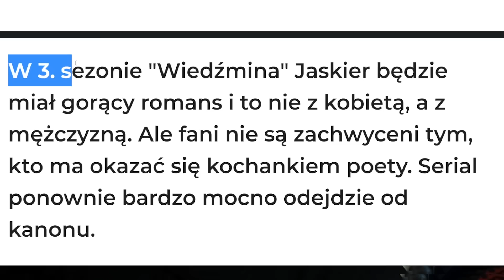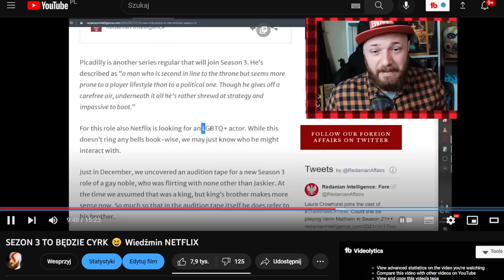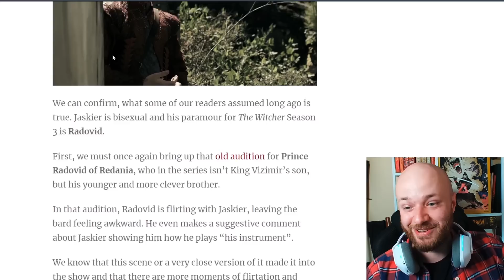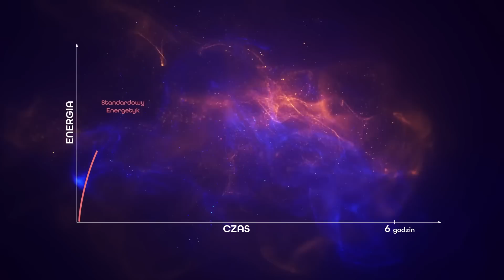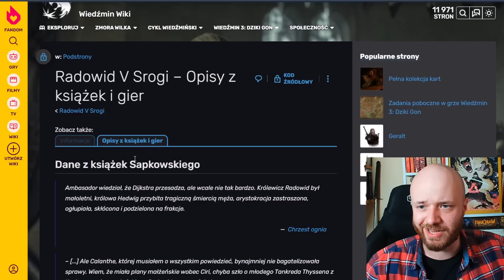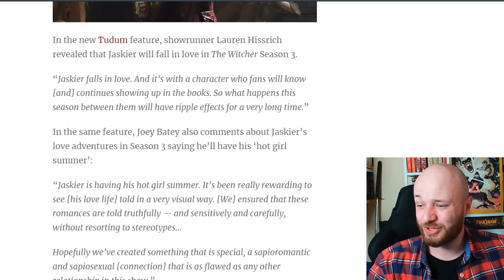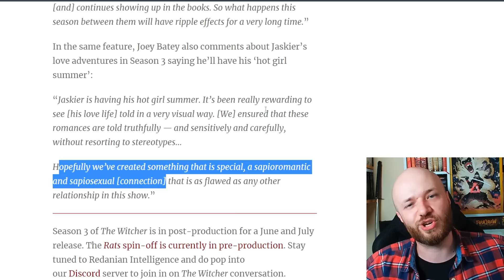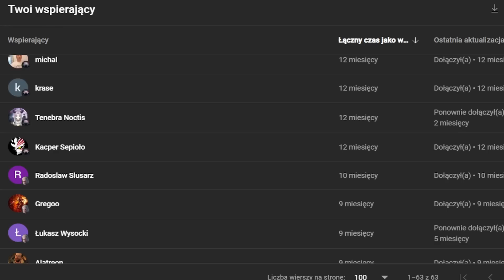JASKIER MA FACETA - TO RADOWID 😆 Wiedźmin Netflix, czyli cyrk jedzie dalej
Z kodem DRWAL dostajesz 10% zniżki na wszystko!

Dziś znów Wiedźmin od Netflix xD